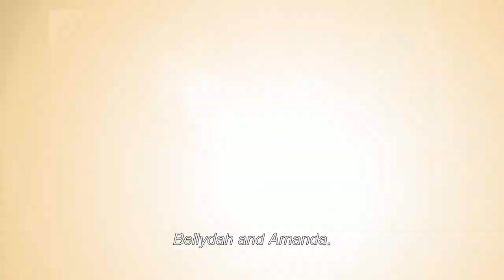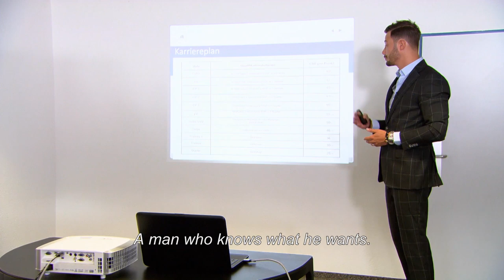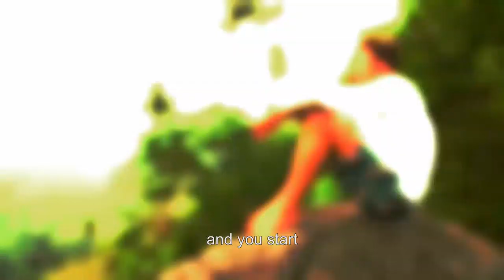Can Clive Bucher Find His True Love? | The Bachelor Switzerland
Clive Bucher is the Swiss Bachelor and he's ready to find love. 26 year old Clive will be putting his financial consultancy firm on hold and embarking on the biggest adventure of his life in Thailand. What do you think of Clive? 👇

Der Bachelor 7  Episode: 1
Bachelor: Clive Bucher

➤ Want more International Bachelor action? Check out the best clips from the UK/Japan/Canada/Australia here!

➤ Check out this playlist for more Bachelor Nation love stories!